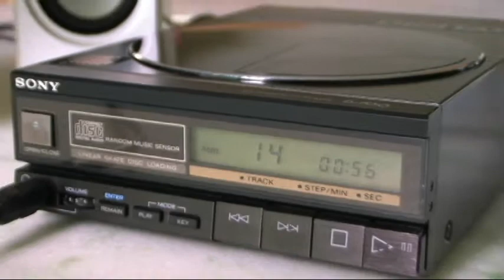One fine day, carpenters,discman D-700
Carpenters, sony discman ,vintage,sony,compact disc,collectable,karen carpenter,richard carpenter,one fine day